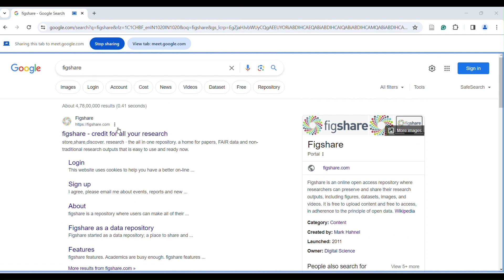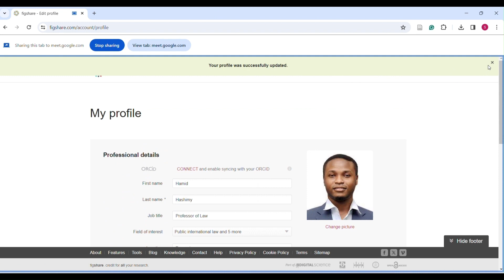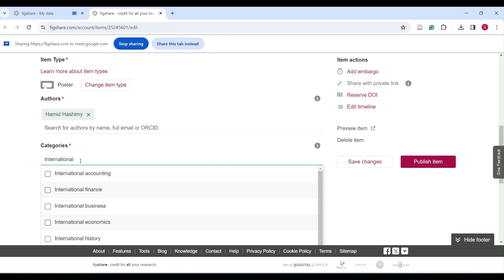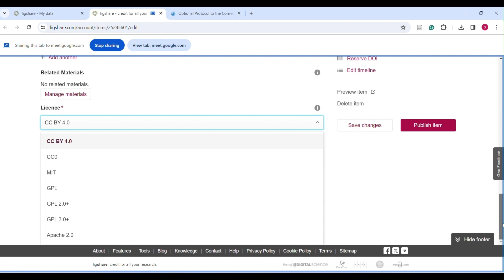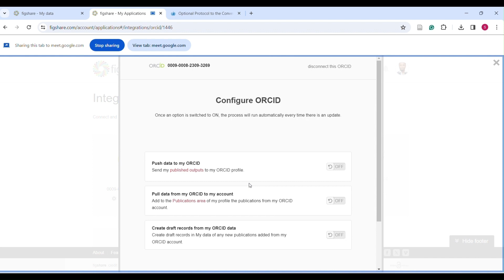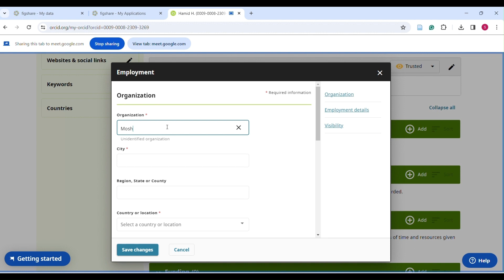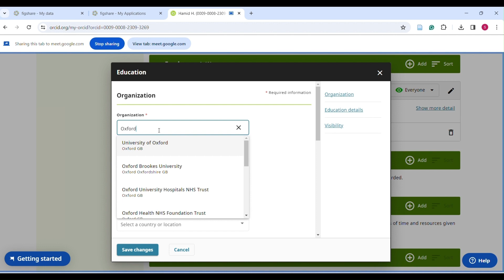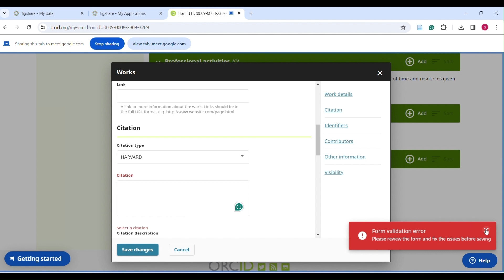How to Create a FighShare and ORCID Account and also Post Content: A Step-by-Step Guide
Creating a FighShare Account, ORCID, and Posting Content: A Step-by-Step Guide

Create a FighShare Account

Click on "Sign Up" or "Create Account."
Enter your details, such as name, email, and password.
Click "Sign Up" or "Create Account" to complete the process.
Create an ORCID Account (Optional):

Click on "Register for an ORCID iD."
Fill in your information and follow the prompts to create your ORCID iD.
Link ORCID to FighShare (Optional):

3- Log in to your FighShare account.
Go to your account settings or profile.
Look for an option to add your ORCID iD and follow the instructions to link it.
Post Content on FighShare:

4- Log in to your FighShare account.
Click on "Upload" or "Post" to create a new post.
Choose the type of content you want to upload (e.g., video, photo, text).
Follow the on-screen instructions to add a title, description, and tags to your post.
Click "Post" or "Upload" to publish your content on FighShare.
Edit or Delete Content (Optional):

5- To edit or delete your posts, go to your profile or dashboard.
Find the post you want to edit or delete and click on the appropriate option.
Interact with Others:

6- Engage with other users by liking, commenting on, or sharing their posts.
Build connections and increase the visibility of your content.